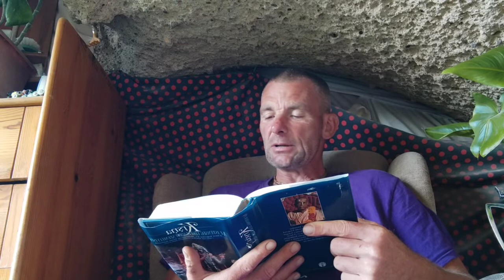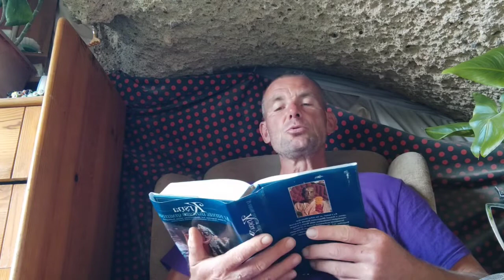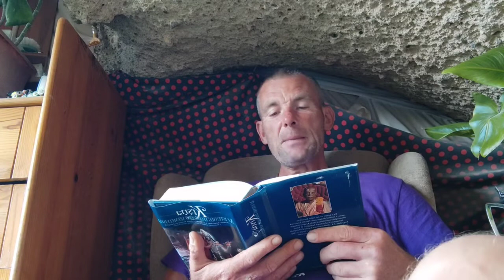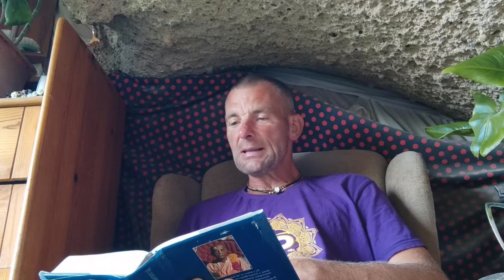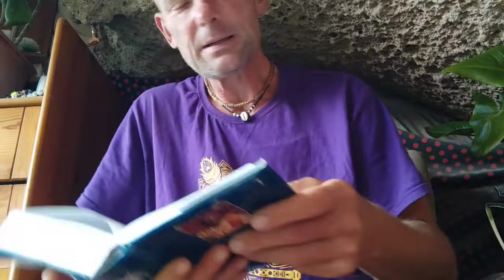KRISNA KÖNYV 84. fejezet